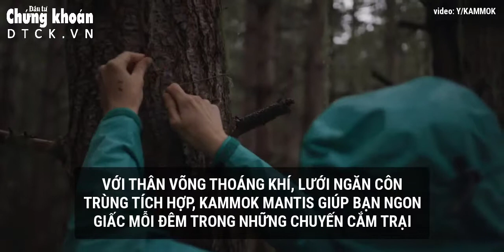Lều võng du lịch thông minh cho bạn ngon giấc mỗi đêm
Kammok Mantis - một chiếc lều võng nhẹ, tất cả trong một được thiết kế thông minh và tiện dụng. Mantis cung cấp giấc ngủ đêm tốt nhất cho bạn trên chuyến hành trình du lịch, phượt cùng bạn bè.